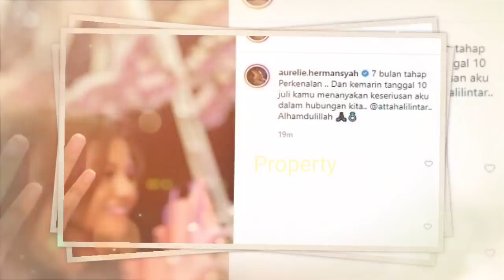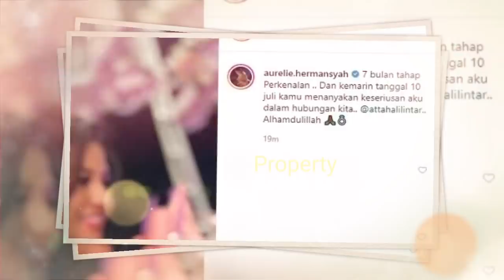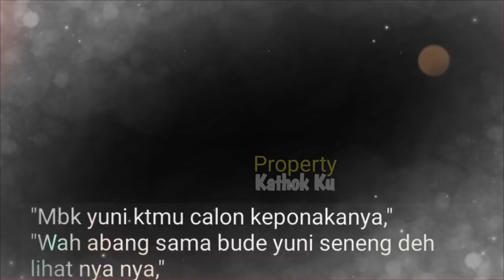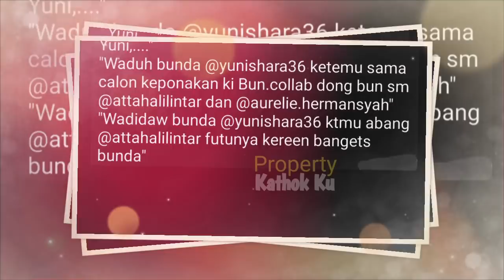Usai Aurel DILAMAR, Yuni Shara Ketemu Atta Halilintar, Hingga Lakukan Ini, Reaksi KD jadi SOROTAN??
Jangan Lupa: _
Thankz!!..